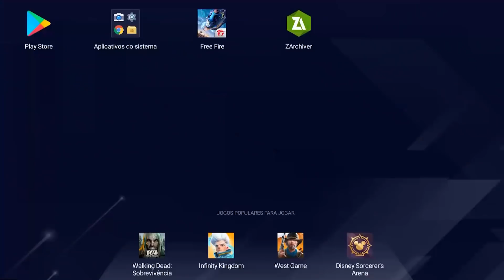FUI HUMILHADO POR TER BANNER ANGELICAL NO FREE FIRE!